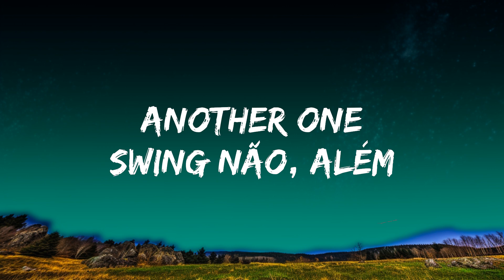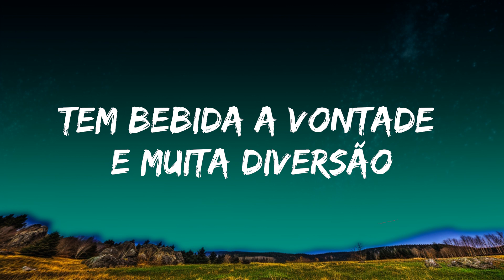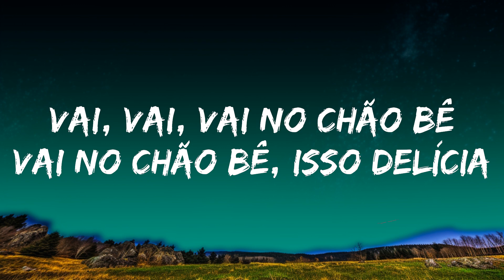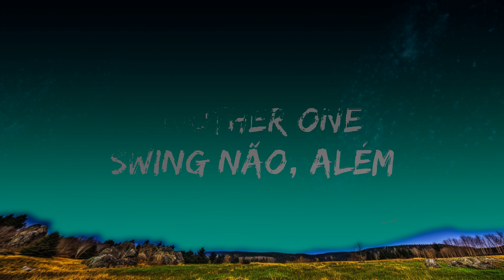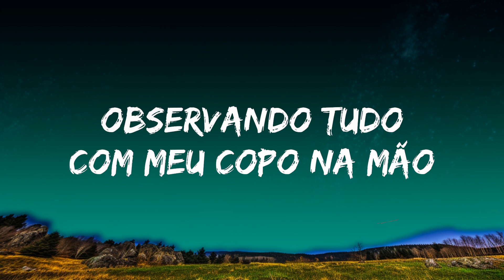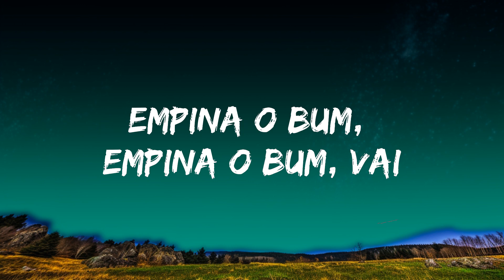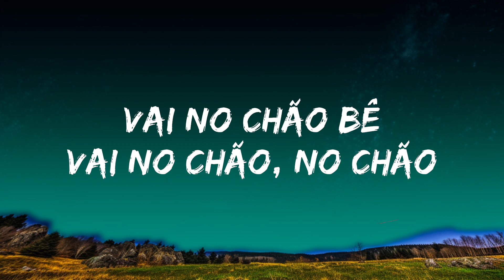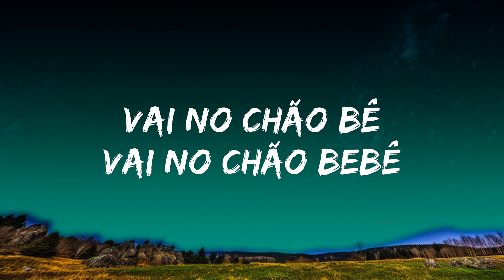Léo Santana - Posturado e Calmo (Letra/Lyrics) | The World Of Music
🎤 Lyrics: Léo Santana - Posturado e Calmo

Shii, gente
Another one

'To só de cá, só de boa
Posturado e calmo
Observando tudo
Com meu copo na mão

O grave 'tá batendo, tem rabeta balançando
Tem maloca de quebrada então pega a visão
Por mas que ela dê mole mas respeita a mina
Pra refrescar tua mente, que o não é não

Resenha na favela é sempre suave
Tem bebida a vontade e muita diversão

Porque o grave 'tá batendo
A rabeta balançando
O 'coro' 'tá comendo, mãe
E o pau 'tá quebrando, nego

Vai no chão bê
Vai no chão bebê

É mais uma do GG

Ai, ai, que putaria

Another one
Swing não, além

Posturado e calmo
Observando tudo com meu copão na mão

A rabeta balançando
O 'coro' 'tá comendo
E o pau 'tá quebrando

Mão na cabeça, empina o bum
Empina o bum, empina o bum, vai

(É mais uma do GG) chama no swing que ela vem

Vai, ai, ai, que putaria
Another one

'To só de cá, só de boa, posturado e calmo

Tem bebida a vontade e